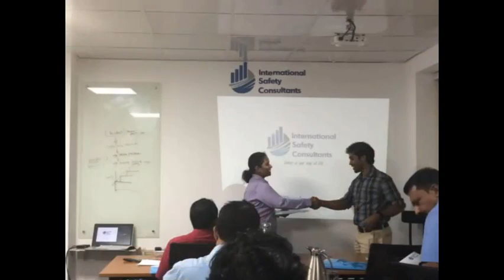OH&S Training Sessions conducted by International Safety Consultants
This video demonstrates the OH&S Training Sessions conducted by International Safety Consultants at ISC OH&S Training Center and Client sites.
All training are consist of theory session and practical demonstrations.